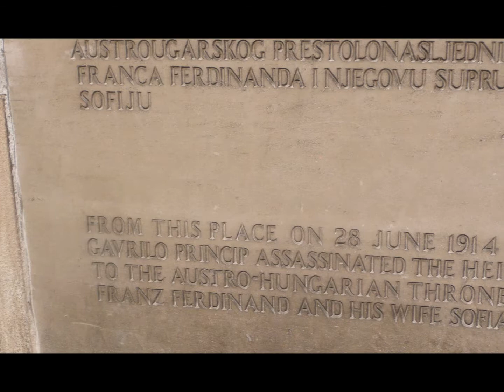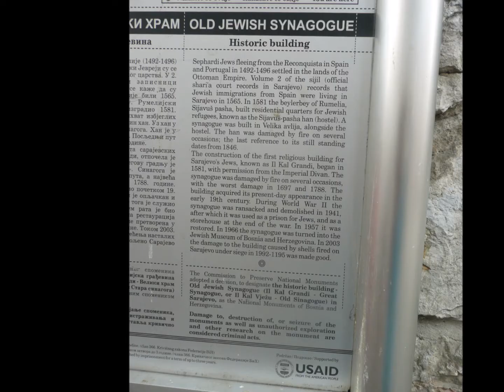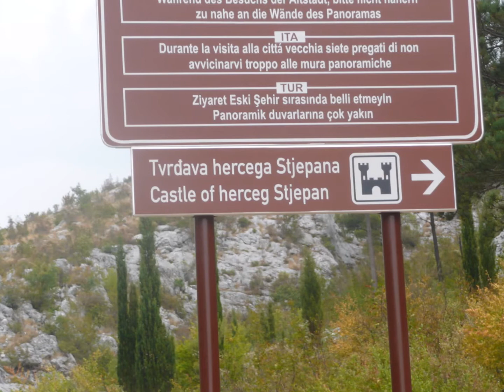Bosnia 2017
In August 2017, we visited Bosnia and Herzegovina. Our trip started in Sarajevo where we stayed for three nights. Then we visited Blagai, Mostar and many other local attractions.